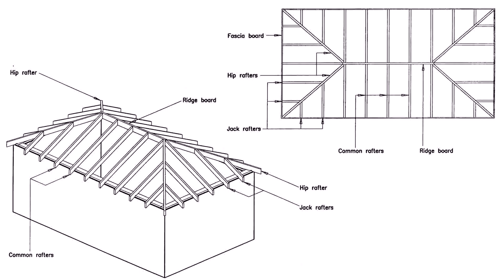Buy Car NY 5% DP